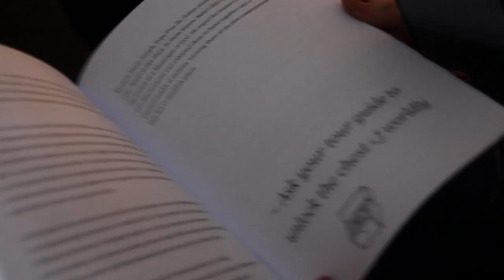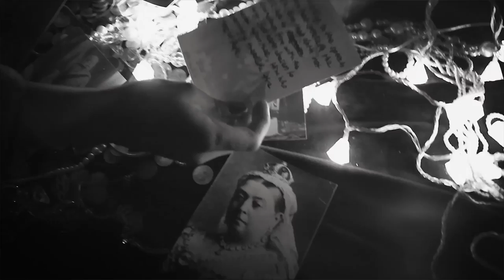Celebrating A Baha'i Holy Day In Hackney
An East London artists studio is taken over for one night and transformed into an exhibition space and multi-sensory experience to tell the story of the life of Baha'u'llah.